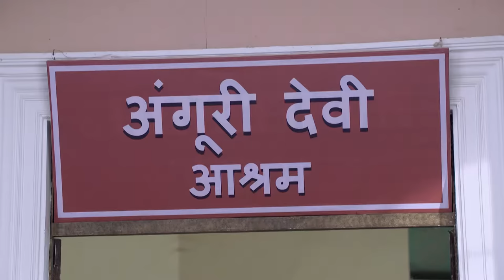Tiwari Ji ने क्या बोलै Call पे ?|Bhabi Ji Ghar Par Hai |Full Ep. 993 | 18-Dec-2018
Vibhuti adopts a regal demeanor, capturing the attention and admiration of the Modern Colony residents. Meanwhile, inspired by Vibhuti's behavior, Anita also begins to embrace a similar aristocratic attitude. In doing so, she playfully teases Tiwari, inadvertently causing him to feel slighted and embarrassed.

Show Name : Bhabi Ji Ghar Par Hai!
Producer/Star Cast:  Aasif Sheikh, Saumya Tandon, Rohitashv Gour, Shilpa Shinde
Episode No : 993